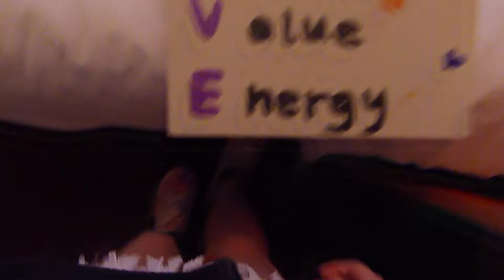10 years of being a Heartbeat (Jessie J)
Something to look back on over the past 10 or so years. A message to all my friends that I've met through Jessie.